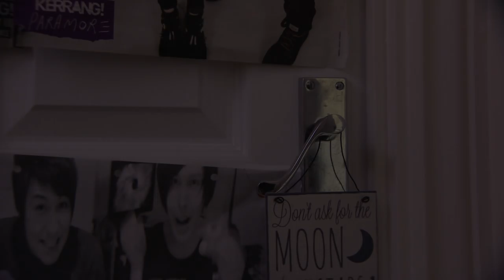Mental State Fix on ITV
Nikita Bawden (17) from Great Torrington in Devon wants to show young people with mental health issues that they don’t have to suffer in silence.